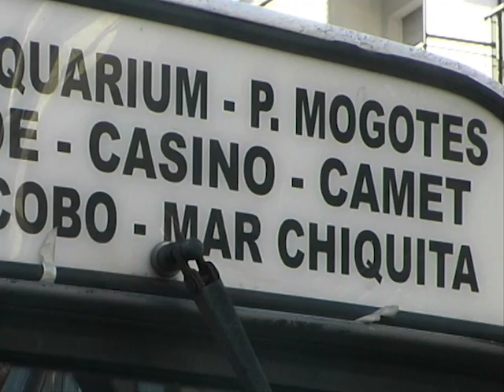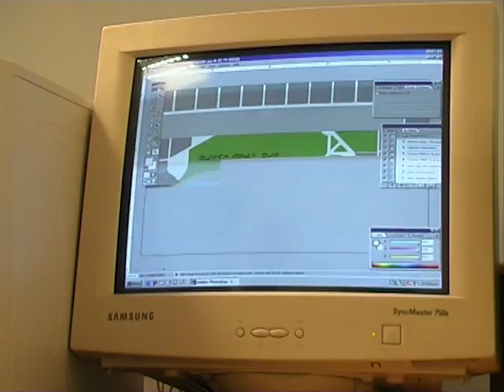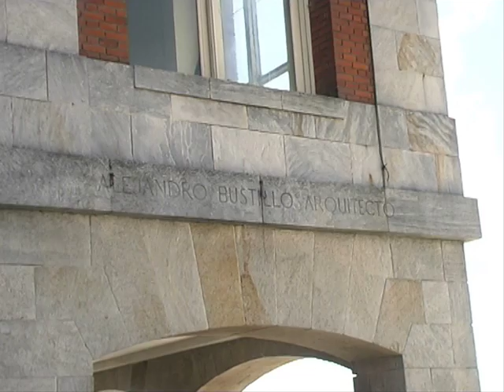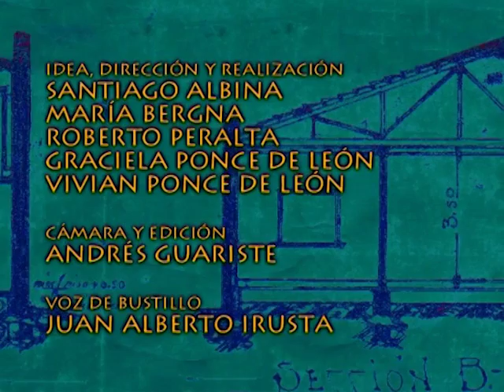UN TAJO EN LA TELA - 2 DE 3 - LOS EDIFICIOS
Segunda parte de tres micro documentales sobre la historia, desarrollo y  presente de la arquitectura y su patrimonio en la ciudad de Mar del Plata.
Idea, dirección y realización: Santiago Albina, María Bergna, Roberto Peralta, Graciela Ponce de León y Vivian Ponce de León.
Cámara y edición: Andrés Guariste.